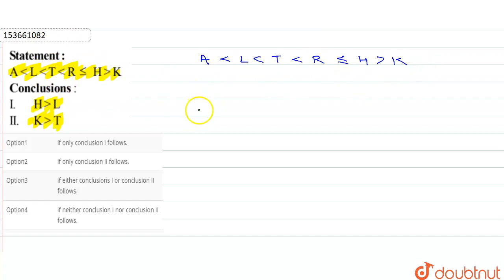Statement: AltLltTltRleHgtK Conclusions: I. HgtL II. KgtL | CLASS 14 | CODED INEQUALITIES | REA...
Statement: AltLltTltRleHgtK Conclusions: I. HgtL II. KgtL
Class: 14
Subject: REASONING
Chapter: CODED INEQUALITIES
Board:GOVT

👉 Have Any Query? Ask Us.